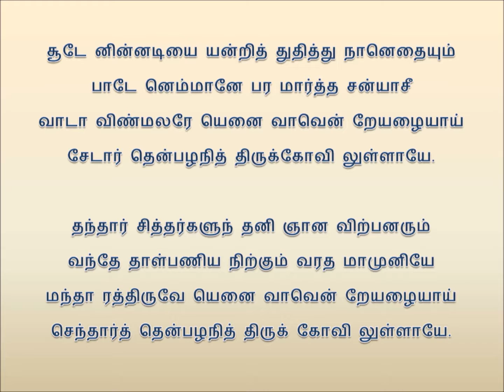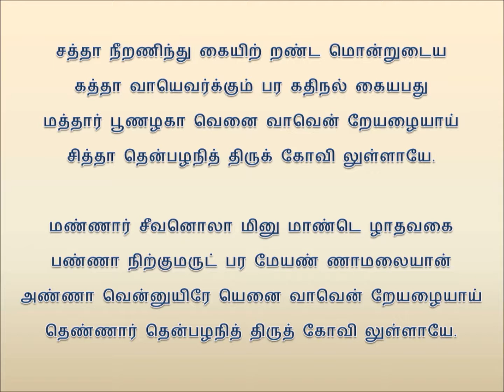Pamban Swamigal - Thiruppazhani (திருப்பழநி) - Murugan Devotional Song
ஆடியோ: ஆறுமுகச்சிவன் திருப்பாமாலை (வெயீடு: D. தயாளன், P. முரளிதரன், P. வெங்கட்டராமன், செல்வம் மலேசியா)

Pamban Swamigal - Thiruppazhani with lyrics (திருப்பழநி) - Murugan Devotional Song